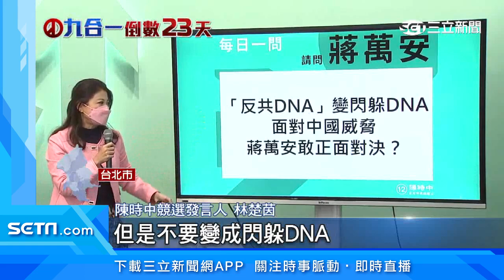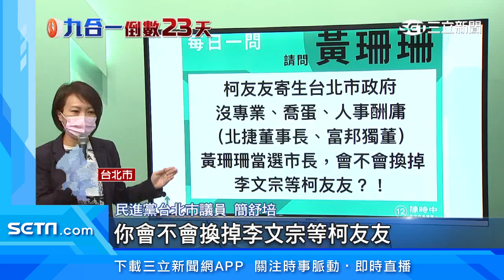直球對決！陳時中陣營攻蔣萬安、黃珊珊爭議│政常發揮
友邦連結區
◎ 訂閱【三立新聞網】最新影片搶先看